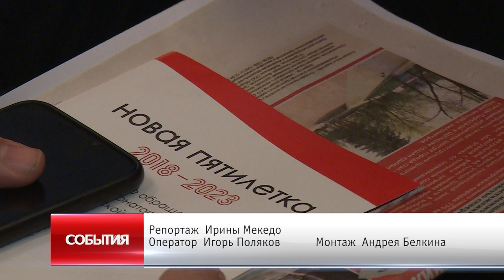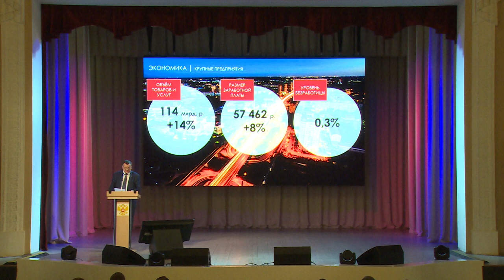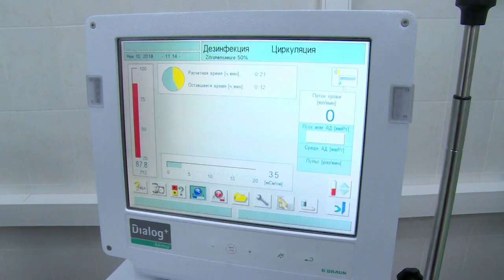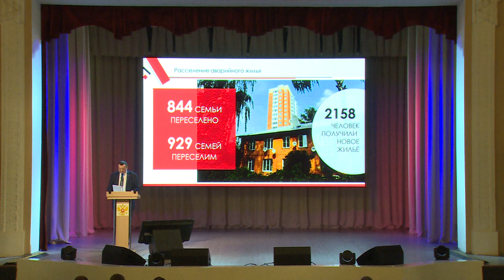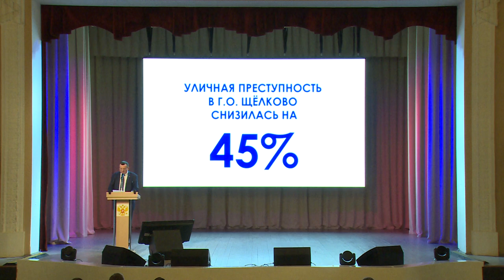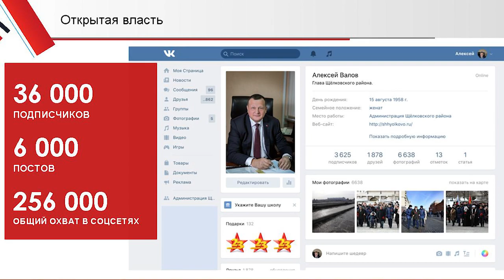Глава выступил с отчётным докладом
Глава Щёлковского муниципального района Алексей Валов отчитался о работе районной Администрации за прошлый год.